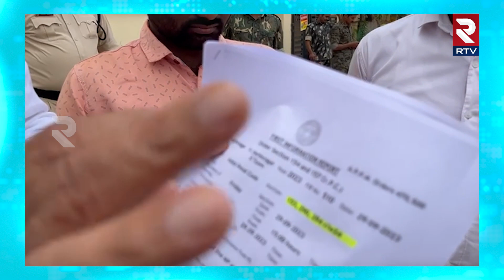High Tension at Bandi Sanjay Office Karimnagar | MIM Vs BJP | బండి సంజయ్ ఆఫీస్ వద్ద హైటెన్షన్ | RTV